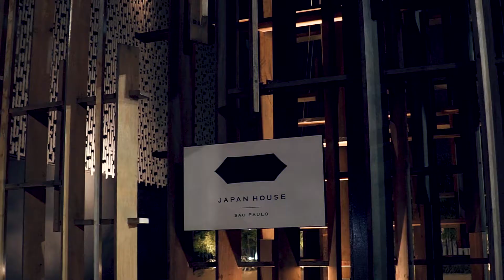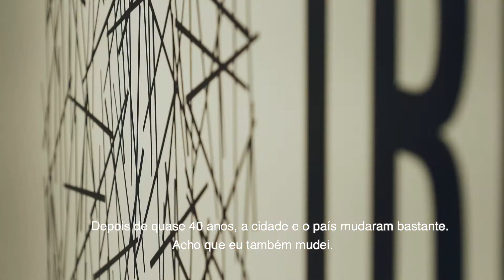JAPAN HOUSE - "TADASHI KAWAMATA"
Filme da exposição "TADASHI KAWAMATA" na Japan House São Paulo.

FUERZA FILMS É:

direção:
GUILHERME ZORZETTO GARCIA

direção de fotografia:
ZEMA DE ABREU
GUILHERME ZORZETTO GARCIA

som direto:
RODRIGO PACIÊNCIA

assistente:
CLAUDIO CASTRO

edição:
FELIPE BOTAS

finalização:
GUILHERME ZORZETTO GARCIA